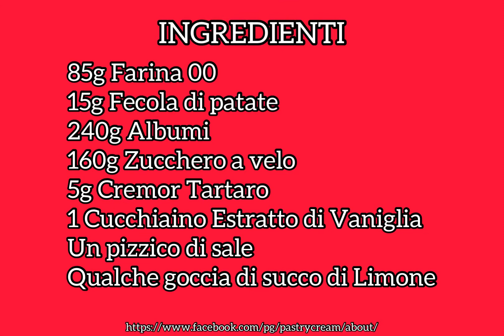ANGEL FOOD CAKE - Torta solo albumi e zero grassi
L’angel cake è una famosa torta americana che deve il suo nome alla sua estrema sofficità e leggerezza.
Una ciambella soffice e spugnosa, che richiede solo l’utilizzo degli albumi quindi un’ottima idea per riciclare delle uova utilizzate in parte, adesso che si avvicina il periodo delle panettonate!
Non contiene né olio né burro. Inoltre la cottura avviene in uno stampo particolare specifico che non va assolutamente imburrato.
La Angel cake ricorda un altro dolce molto soffice e delicato, la Chiffon cake, che però nell'impasto richiede il burro e i tuorli.